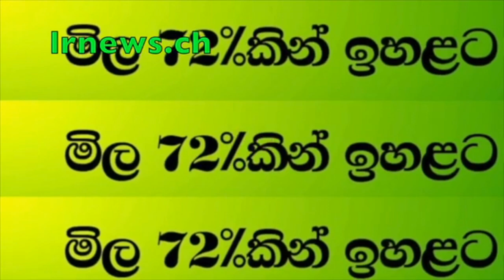ඊශ්‍රයලයේ රස්සාවක් හොයාගෙනාඅපු නංගිට මනූෂ නලවන්න බබෙක් දීලා...................